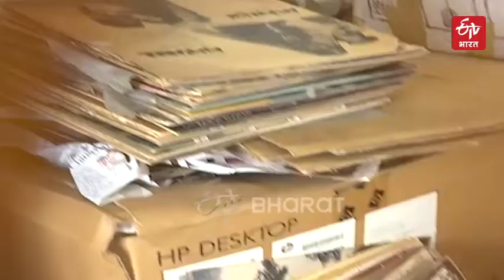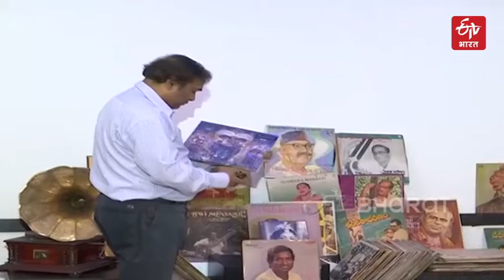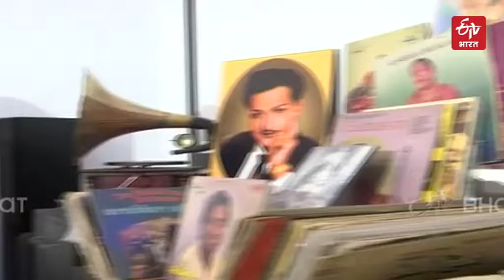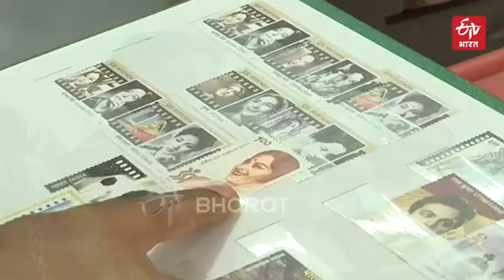दुर्लभ रिकार्ड्स का संग्रह | COLLECTOR OF RARE RECORDS | ETV Bharat Madhya Pradesh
रवि प्रसाद पाडी भारतीय रेलवे के रेलवे सूचना प्रणाली केंद्र (CRIS) में एक कर्मचारी हैं। वह संगीत और बीते युग के गीतों का शौक रखते हैं। उन्होंने दुर्लभ संगीत को इकट्ठा करने के लिए काफी मेहनत की है । उन्होंने अब तक 5,000 कैसेट्स, ऑडियो सीडी और 30,000 से अधिक ग्रामोफोन और एलपी रिकार्ड्स इकट्ठा किए हैं।